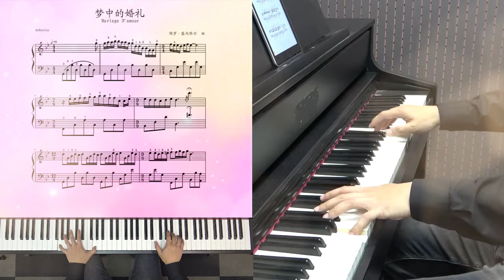梦中的婚礼1280 720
VIP陪练，真人在线1对1乐器陪练。领取体验课，课程顾问会跟您取得联系。